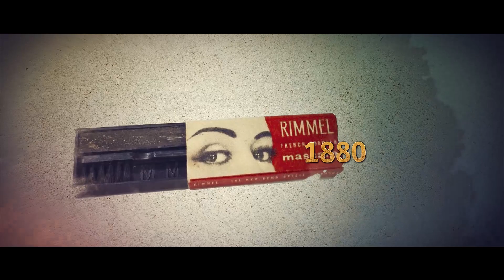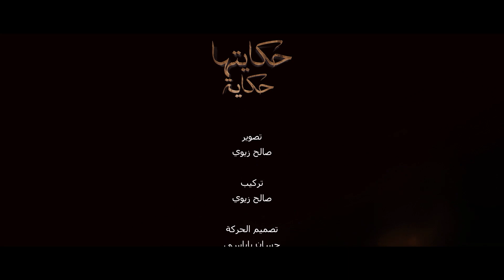HKAYETHA HKAYA - EPISODE 13 - MASCARA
Le mascara est découvert en Algérie au XIX e siècle avant de conquérir le monde. Découvrez :